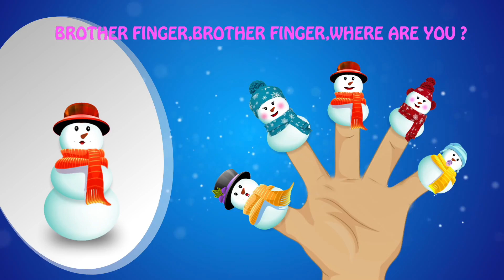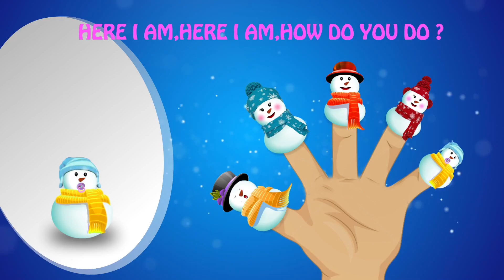Happy Snowman Finger Family